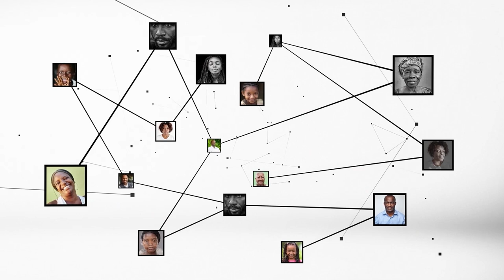Père Stéphanas Gnagne :" la Toussaint nous permet de célébrer toutes les personnes qui sont auprès .